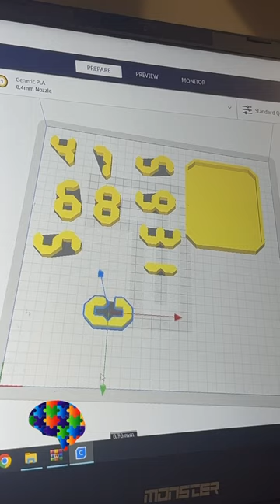🔢 Number Puzzle Çözümü 🔢